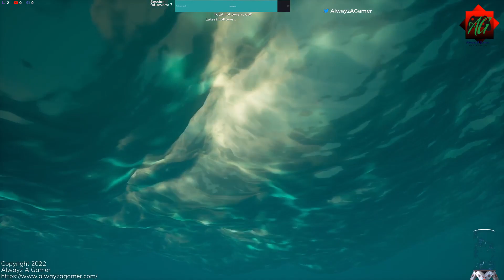Lost on the deep blue